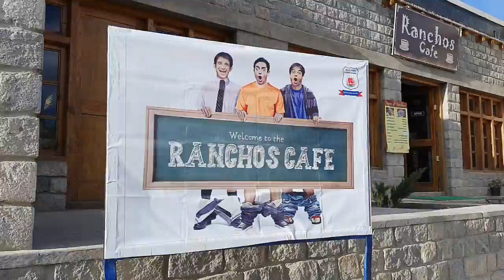Leh Ladakh Diaries: Rancho School